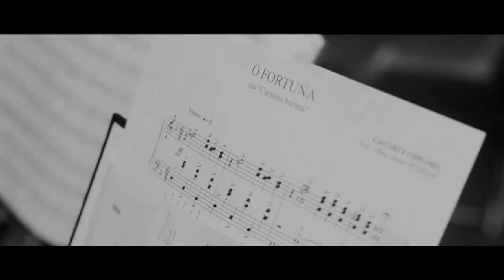Electric String Orchestra Promo Video